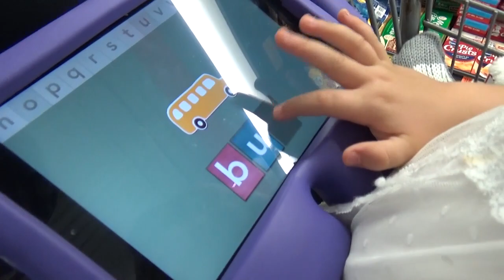WHAT THE WHAT?!!!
Saturday was day number two that Jon was gone all day and evening shooting a wedding. It was also raining.. again. So, not much happened here - just some extreme napping. Sunday we took a family grocery shopping trip and found some cool Halloween masks at Walmart.